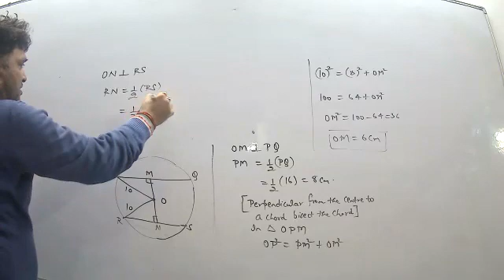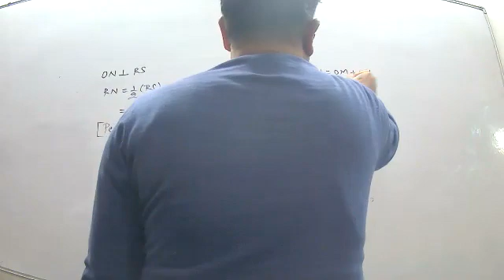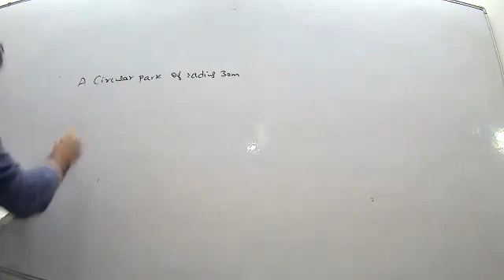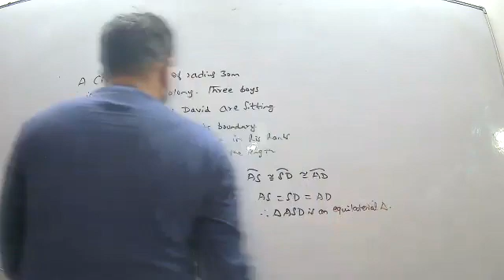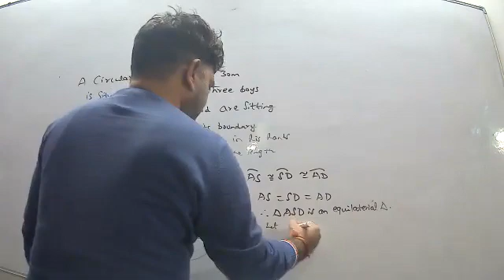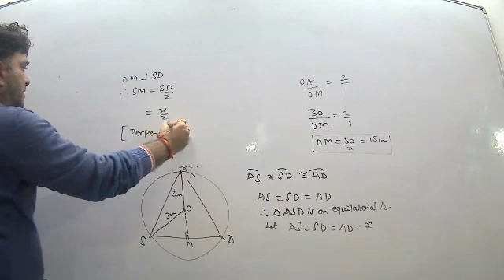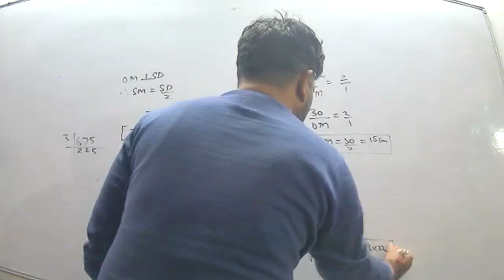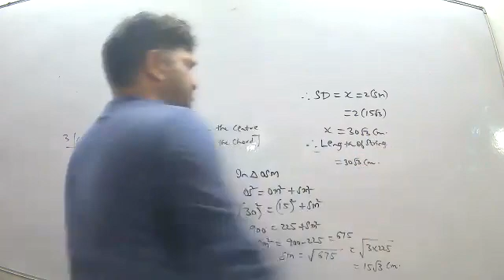Circles P1 29th dec